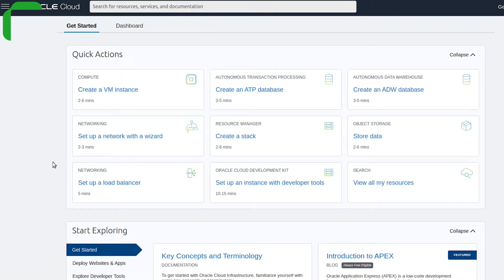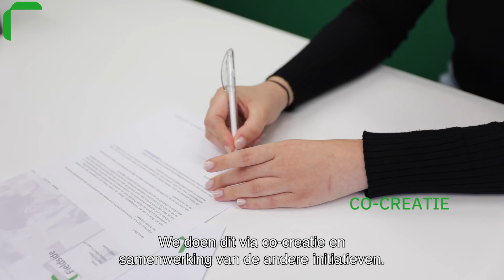Video in a box - Fieldside corporate video